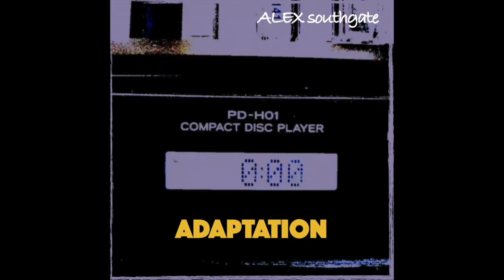Adaptation - Alex Southgate (2020) Synthwave / Retrowave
New music from Alex Southgate (2020)